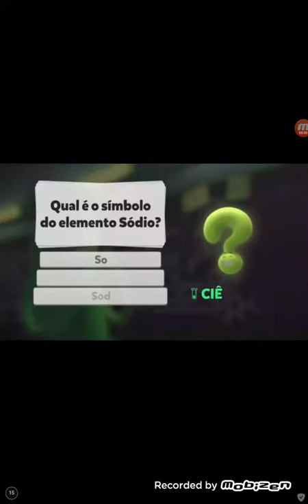Coma coma coma